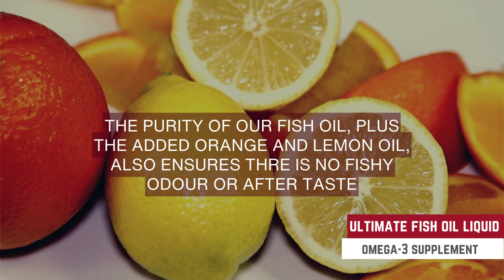PRP Supplements Ultimate fish oil liquid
One of a kind formula of high strength Omega 3 fish oil with added vitamins for maximum benefit. Combining EPA (690mg) & DHA (670mg) with COQ10, Vitamins A, D3, E, and K2. Unlike some fish oils, our unique manufacturing process avoids the use of harsh chemicals and ensures that there are no heavy metal impurities.